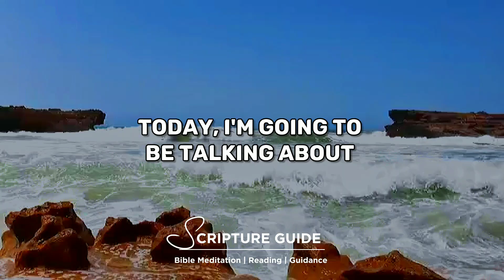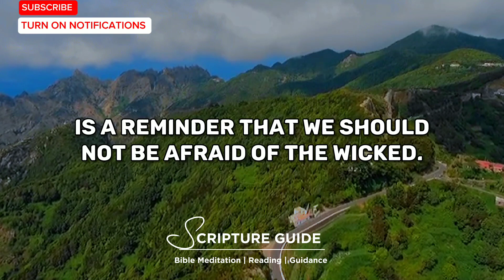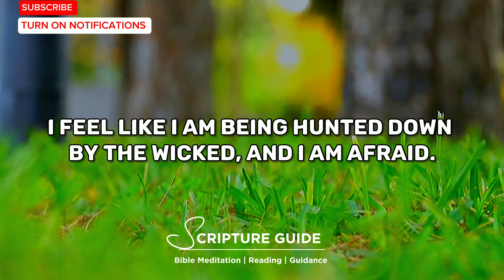Psalm 10:10/Bible verse of the day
Psalm 10:10
 So he crouches, he lies low, That the helpless may fall by his strength.

♧ NKJV